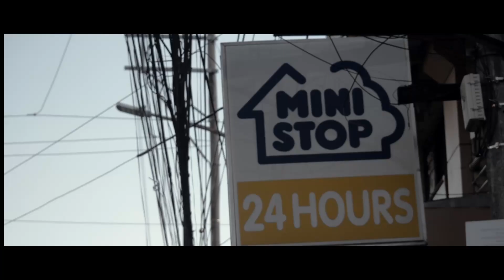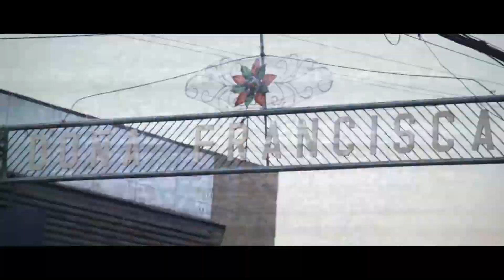CALLE DE BALANGA (Undying Love) |Cinematic Short Film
Directed and Written by Erika Bautista
Assistant Director: Cristine Manansala
Edited by Alvin John M. Tatel
Musical Scoring and Voice by Alvin John M. Tatel
Sound Design: Reivoi Viduya & Alvin John M. Tatel
Actor: Christine Joie Dionisio & Adrian Nava